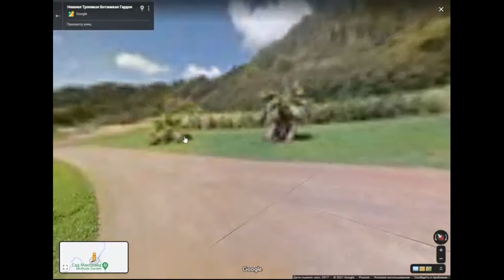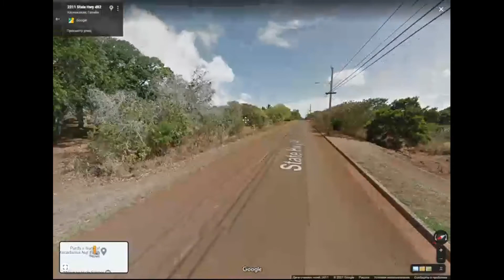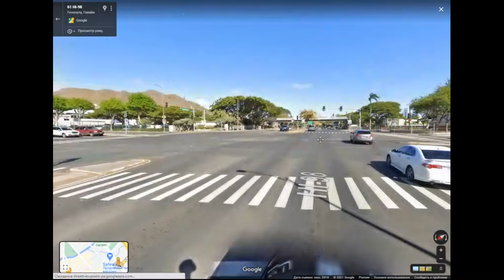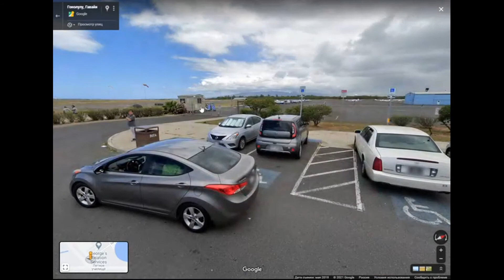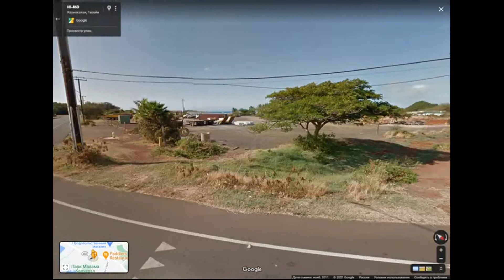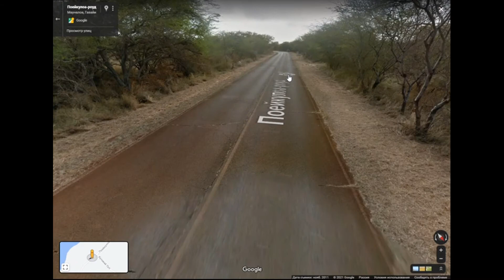Гавайи на Google Maps. Гавайские острова.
Гава́йи — штат США. Расположен на Гавайских островах в центральной части Тихого океана в Северном полушарии на расстоянии 3700 км от континентальной части США. В состав федерации на правах штата Гавайи вошли 21 августа 1959 года, став 50-м по счёту штатом.

Население — 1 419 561 человек (по данным на 2014 год). Городского населения около 70 %. Официальный язык — английский. В туристических районах наряду с английским используется японский, многие надписи на английском продублированы иероглифами (каной). В быту, среди различных этнических групп, сохраняются и другие языки, в том числе гавайский.

Столица и крупнейший город штата — Гонолулу. Другие крупные города — Хило, Каилуа-Кона, Канеохе. Экономически наиболее развит остров Оаху.

Официальное альтернативное название — штат Алоха.